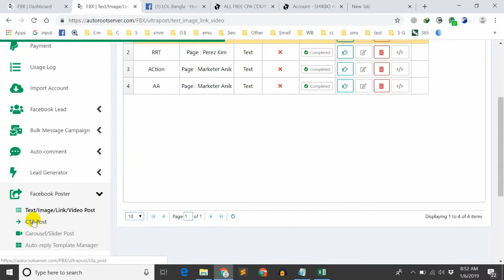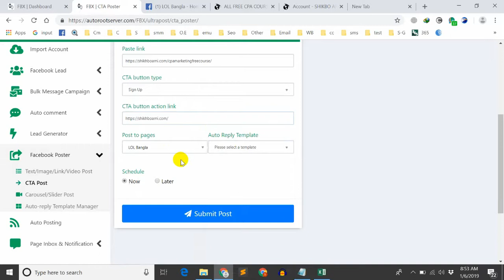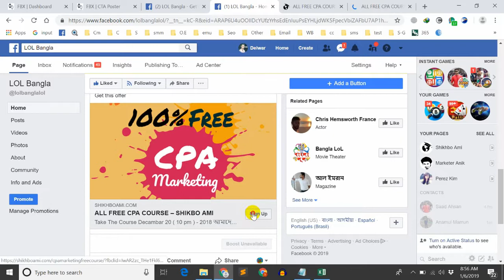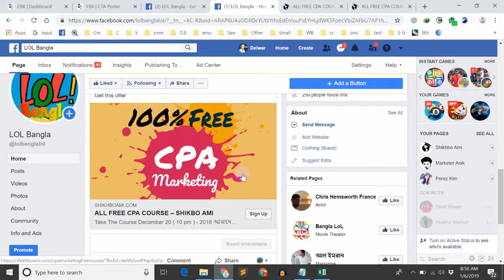Facebook Messenger Marketing | Facebook CTA post bangla tutorial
Hello everyone. I am DELWAR KHAN ANIK. In this video series you learn how to CTA post use facebook FBX server. In this video you learn how to do facebook Messenger  marketing .
Facebook FBX is a facebook bulk sms sender. You can send facebook messages automatically to use this software. You learn how to market on Facebook. This is Advanced Facebook Marketing bangla Tutorial. This video I teach you promote CPA offers free on Facebook. In this video you know How can get traffic use Facebook marketing.

You learn send message to all friends on facebook. send facebook messages to all facebook friends,
How to send bulk messages on facebook.
send message to all facebook page likes.
Send unlimited messages on facebook messenger.
Facebook Messenger bulk message sending Software.
How to send bulk SMS in facebook.
Facebook messenger marketing software.
Bulk message on facebook.
fb bulk message sender.
bulk message sending.

OR

Thank you to see my video